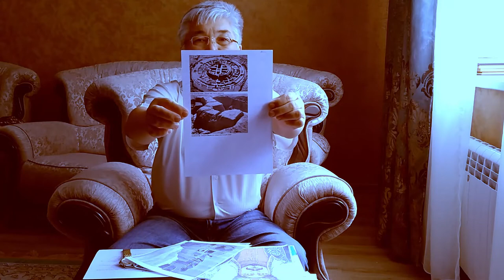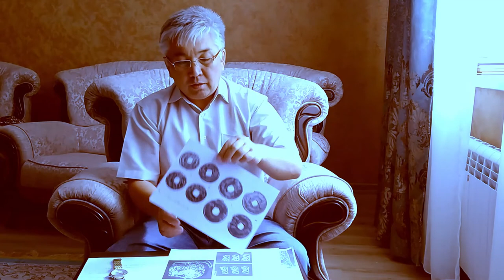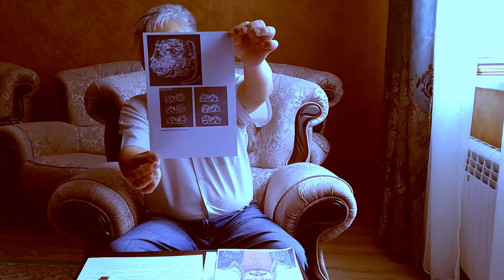Лекция 3. Жумаганбетов Т.С. Ұлттық руханият рус